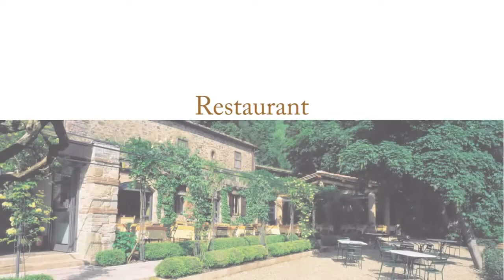Badia a Coltibuono Wine Resort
Da mille anni Badia a Coltibuono è sinonimo di accoglienza ed ospitalità. Una tappa obbligata per apprezzare il Chianti e la Toscana più vera. Per scoprire i corsi di cucina, le cantine storiche e per degustare il Chianti Classico biologico e l'olio extravergine di oliva.